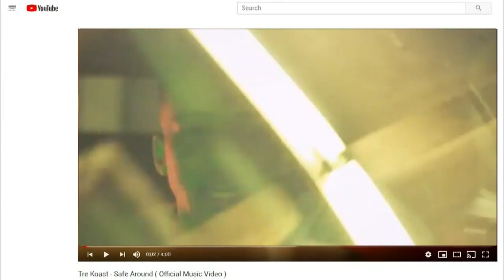Fans mourning death of rapper after shooting in Phoenix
Family and friends are grieving the loss of Tre Koast after he was shot to death. Team 12's Mitch Carr has the latest.